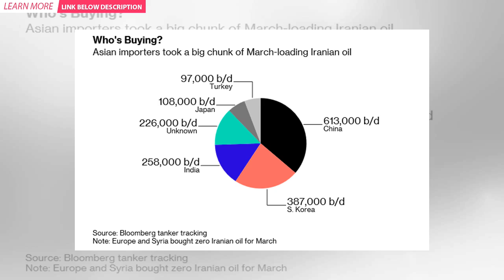Oil Soars on Trump Ending Iran Sanction Waivers | BuzzFresh News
Oil climbed on Monday following U.S. President Donald Trump ending waivers on companies wishing to p...